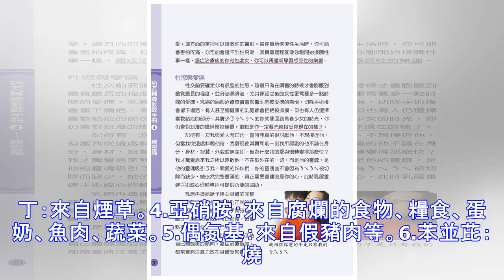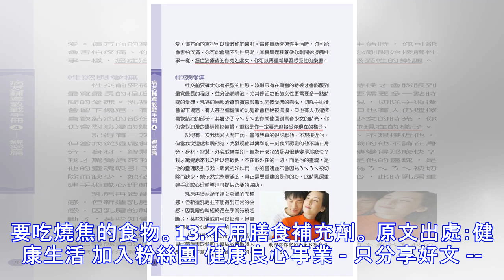癌症並不可怕，可怕的是我們對病症的無知！這篇對癌症的解析超受用，快傳下去！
加入好友，分享好文給親朋好友！ --  癌症是怎麼產生的？癌症的產生是內在因素和外界因素共同作用的結果。人體本身是有癌症基因的，因為某些外界因素的影響，體內的原癌基因開始“蠢蠢欲動”，抑癌基因變得弱小，不能“管束”人體中的一些癌症細胞，癌症細胞就開始大量繁殖，癌細胞累積到一定數量就產生了癌症。致癌因素多種多樣，目前已知的有以下這些：1.內在因素（1）遺傳因素目前研究結果認為，癌症不是直接遺傳性疾病，但是確有少數癌症的發病有家族聚集的傾向，家族中有人患癌，他的子女患癌的機會比一般人可多幾倍。這些癌叫作遺傳型家族性癌。包括食管癌、大腸癌、乳腺癌、胃癌、子宮內膜癌等。這種遺傳因素形成的影響，在醫學上稱為遺傳易感性。（2）內分泌因素內分泌紊亂對某些腫瘤的發生、發展有一定的作用。臨床觀察資料表明，有些長期服用已烯雌性激素治療，或用雌激素治療（60歲以下者）用男性激素治療，或用雌激素治療，或用雌激素治...